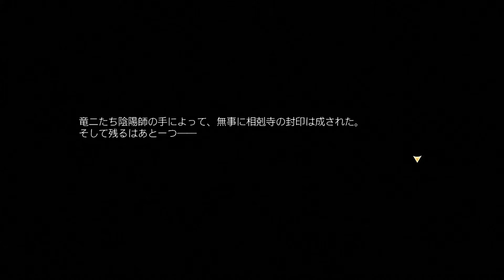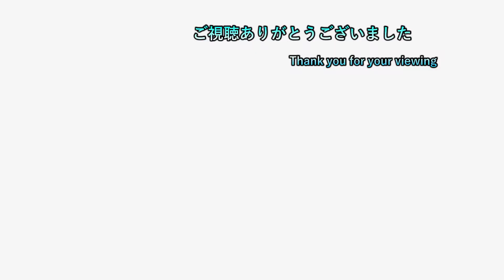【ぬ】 第十一怪 リクオにとって氷麗は大切な配下 【ぬらりひょんの孫百鬼繚乱大戦 ｐｓ3 実況プレイ】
ゲームタイトル五十音縛りとはあ～わまでを五十音どうりにやっていく縛り内容です。PS4、PS3、Switchを対象にしていて混合でやっております。現在、「ぬ」でぬらりひょんの孫百鬼繚乱大戦をやっております。

3日周期になります。
1日目はswitchゲーで気になるゲームを19時に投稿
2日目は1日目の内容+ゲームタイトル五十音縛りの動画を22時に投稿
3日目は1日目の内容+
　　　　　順を追ってやっていくバイオシリーズの動画を22時に投稿